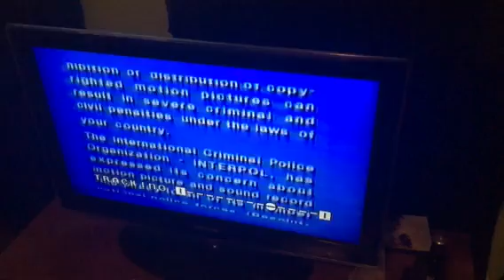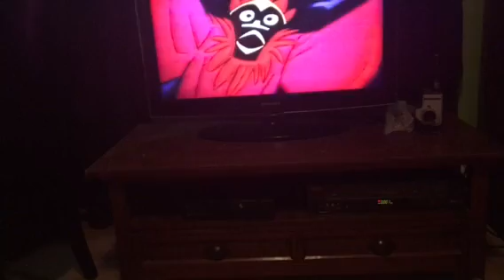Opening to Scooby Doo goes Hollywood 1997 VHS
Requested by Michael Lender, Mr Trollinator,  Connor Wallace and Asus Oke